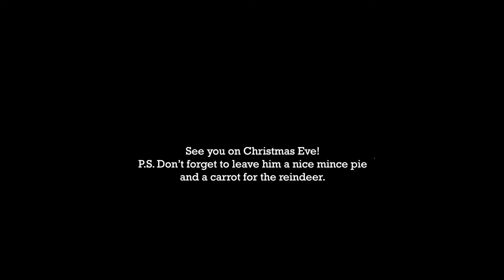Saffire - Personalised Video from Father Christmas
Merry Christmas Saffire, from Father Christmas and all of us here at Virgin Balloon Flights.